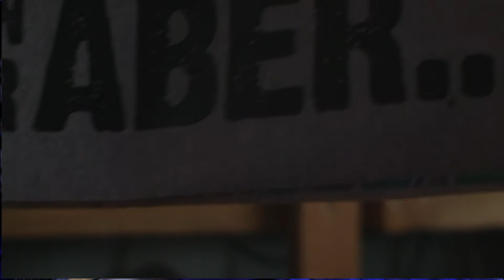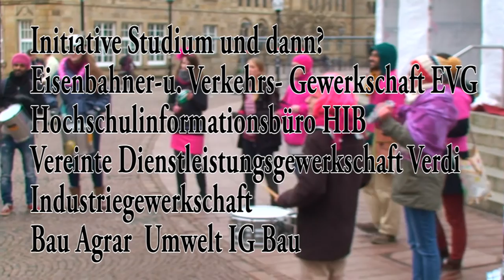Protagon, Internationale Woche gegen Rassismus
Magazin gegen Armut u. soziale Ausgrenzung Folge 13
Internationale Woche gegen Rassismus
Strassentheater in Osnabrück gegen Rassismus